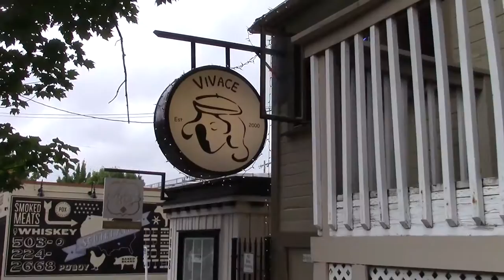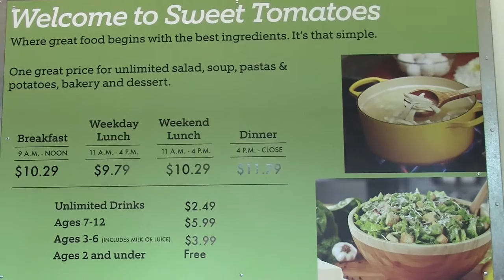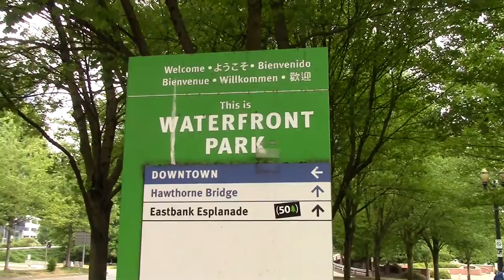Portland Vlog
Hey Everyone!

We took a quick trip to Portland earlier this summer!  Many years back I attended college at the University of Portland so it felt really awesome to return to some of my favorite places.